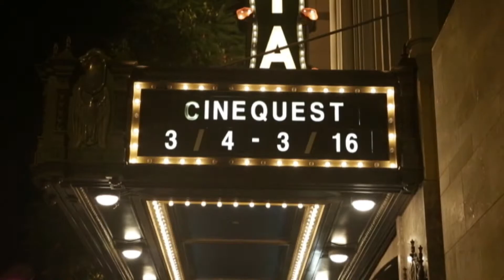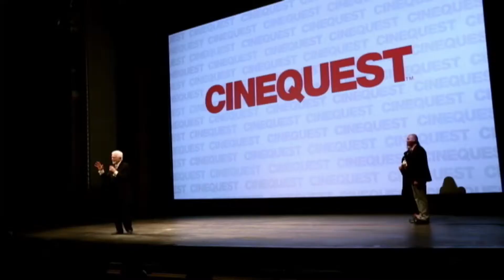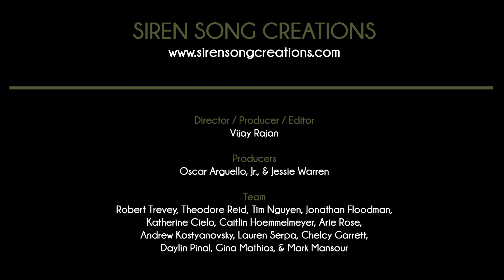Marty Cooper - Cinequest Maverick Innovator